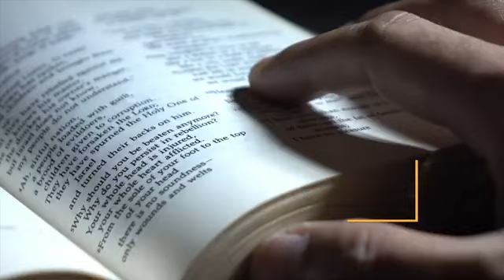Leçon des Jeunes Adultes COFFRE AUX IDÉES, Leçon 5 3ème trimestre 2024 "PERSÉVÉRER DANS LA PRIÈRE"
Dans cette leçon, nous étudierons la parabole de l’ami persévérant. Par cette parabole, Jésus nous enseigne l’importance de présenter nos besoins et nos désirs à Dieu. Bien que Dieu soit omniscient, il veut que nous lui exprimions nos désirs par la prière. En priant avec insistance et sans relâche, nous montrons que nous croyons en la véracité de ses promesses, même si nos prières ne sont pas exaucées immédiatement ou de la manière espérée. Dieu est tout à fait disposé à nous donner le Saint-Esprit et tous ses dons spirituels ; cependant, il veut développer notre foi en nous faisant rechercher ces dons. La prière nous transforme et renforce notre détermination à vivre en Christ.